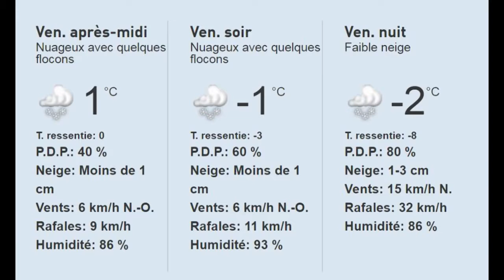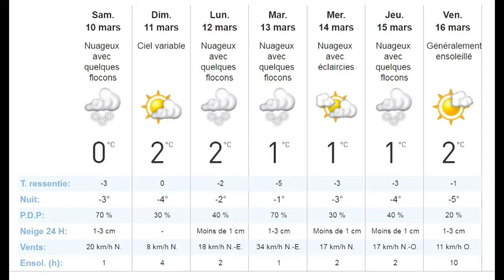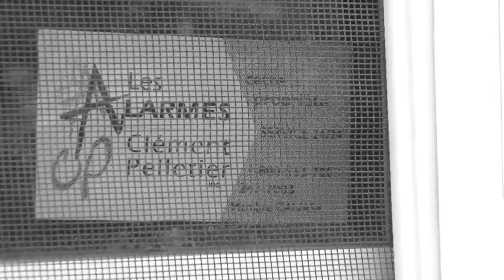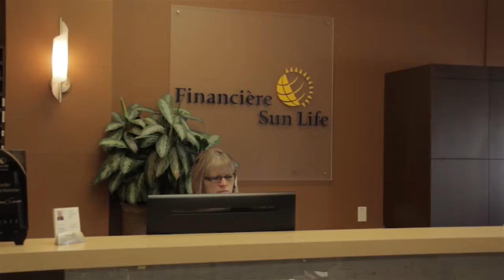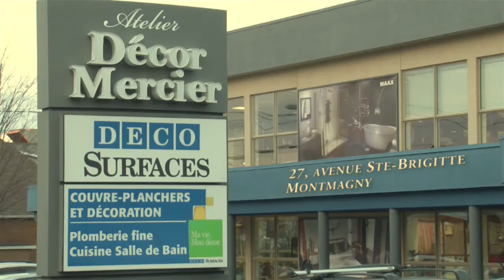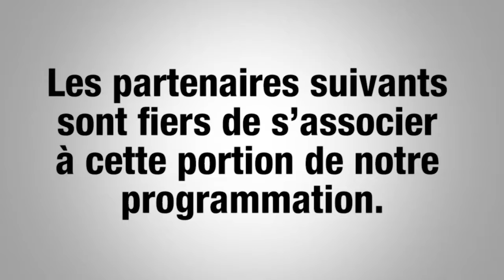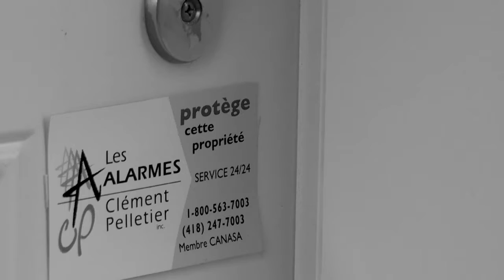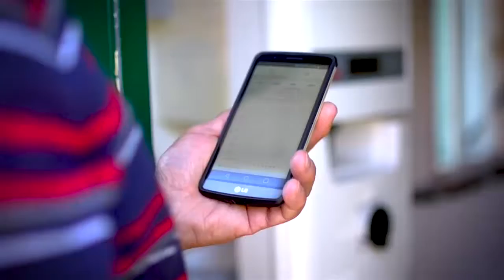Bonjour Côte-du-Sud - Vendredi 9 mars 2018